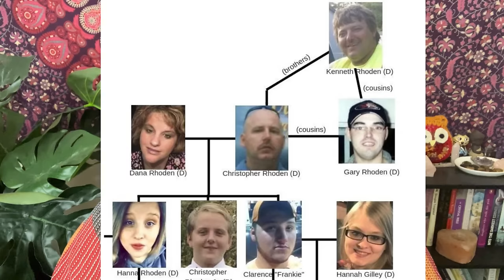The Rhoden Family Massacre | The Pike County Massacre | True Crime Story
The Piketon Family Murders was the most complicated and expensive murder investigation in Ohio history.

Eight members of the Rhoden family were Massacred by the Wagner family.

True crime YouTube channels 2022

The Queens who inspired me:

Kimberleigha (follows me 🤯)
Brittney Vaughn
Megan TrueCrime
Bailey Sarian